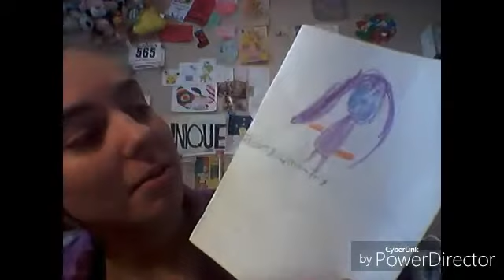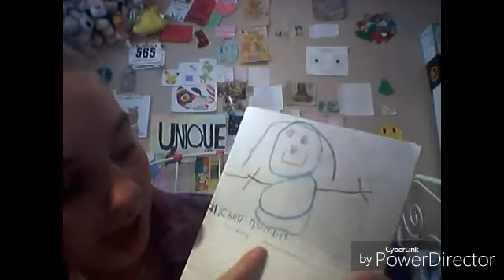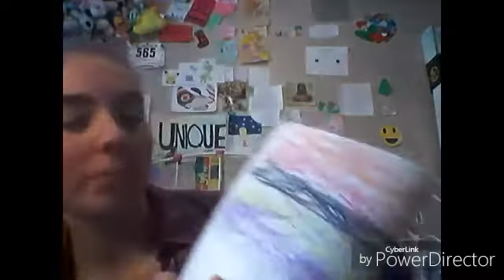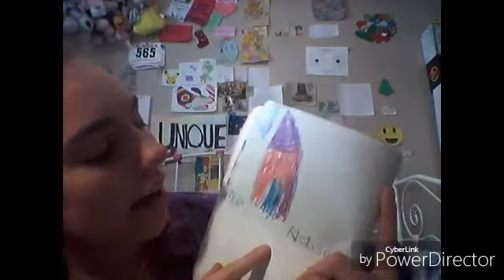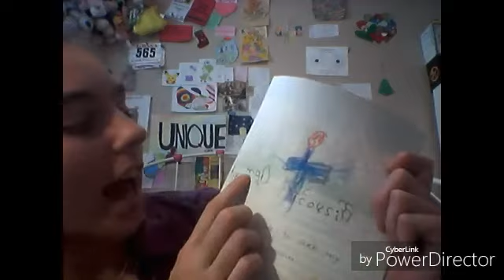Reading Old School Journals (SDS #81)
I found some of my old journals from elementary school and thought it'd be funny if I read them for you.